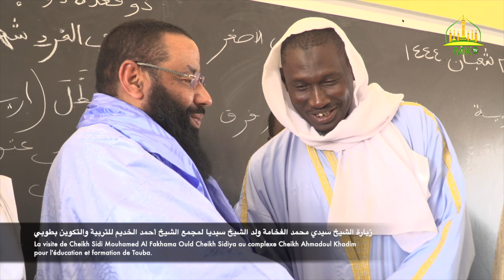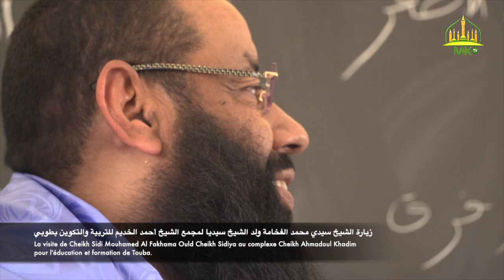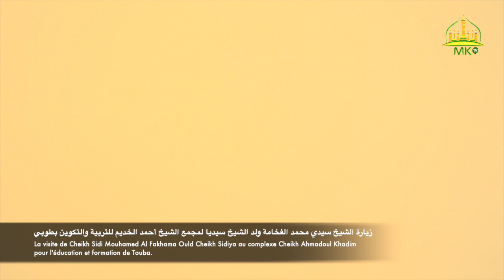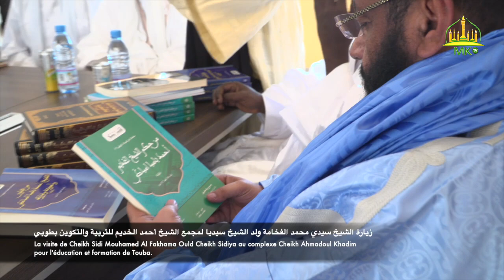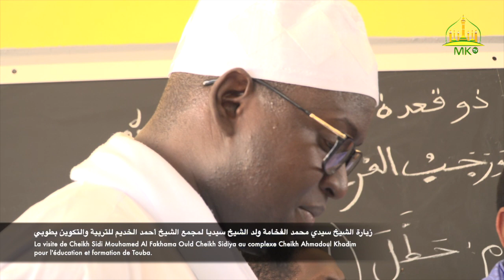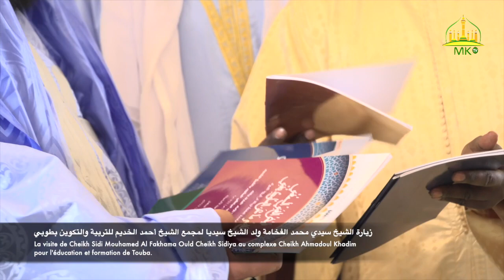La visite de Cheikh Sidi Mouhamed Al Fakhama Ould Cheikh Sidiya au complexe Cheikh Ahmadoul Khadim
pour l'éducation et formation de Touba.